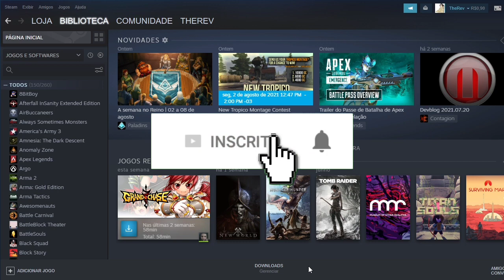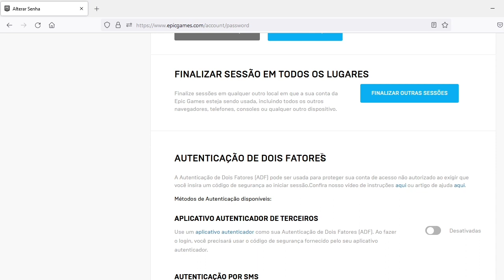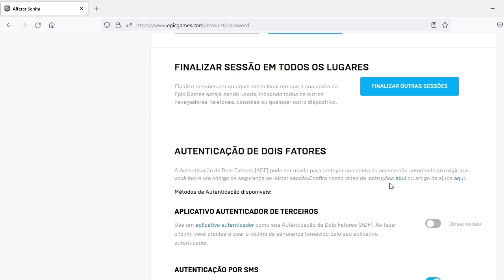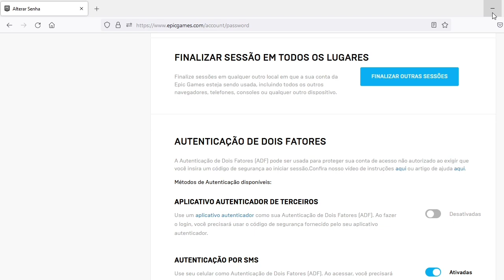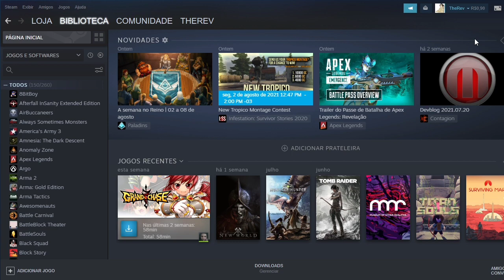PROTEJA SUAS CONTAS AO USAR CLOUD GAMES - MEUS MÉTODOS DE SEGURANÇA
Nesse vídeo vou mostrar diversos métodos de segurança para proteger suas contas e informações ao usar cloud games

Apoie o Criador Epic Games: OREVZERA
*ASSINE AMAZON PRIME COM 1 MÊS GRÁTIS E GANHE JOGOS GRÁTIS E SKINS EM JOGOS TODOS OS MESES:

COMPRE:

1) Gamesir T4 Pro (Meu gamepad)
2) Mouse sem fio Logitech M170
3) Fire Stick TV
4) Controle Xbox
5) Dualshock 4
6) Fone Bluetooth JBL